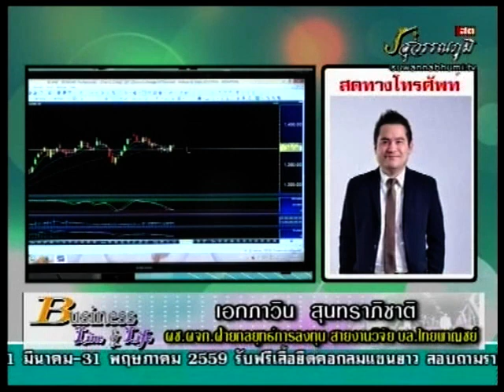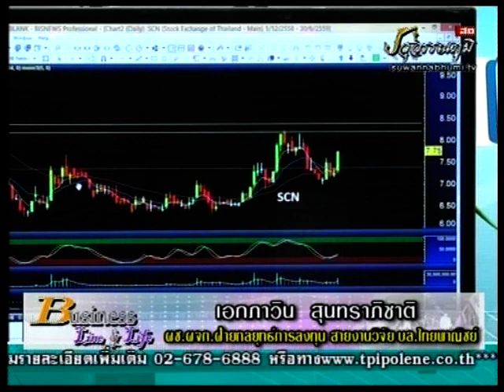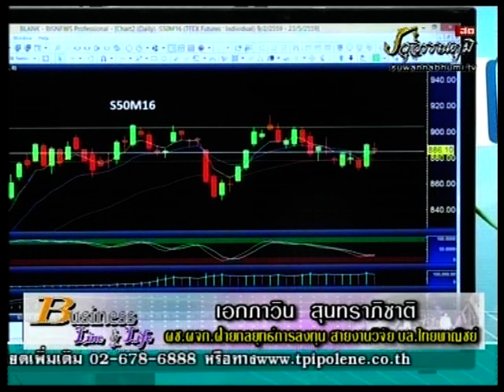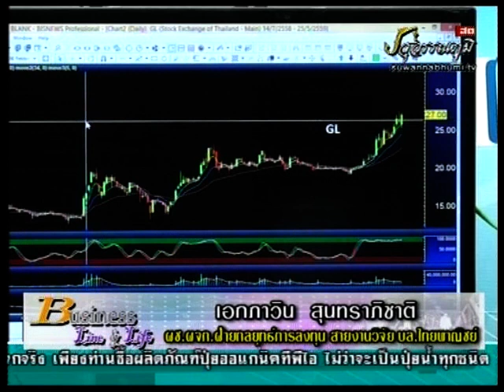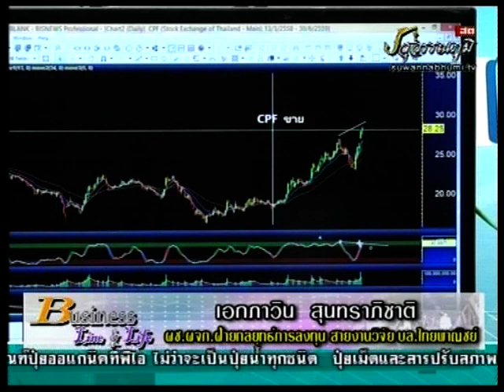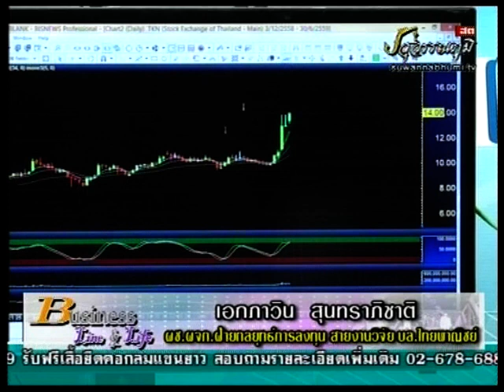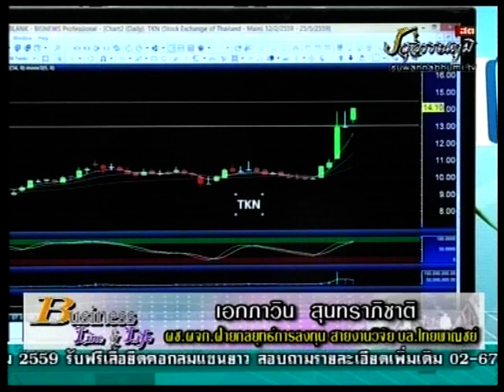เอกภาวิน สุนทราภิชาติ 13-5-59 On Business Line & Life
นักกลยุทธ์การลงทุน สายงานวิจัย บริษัท หลักทรัพย์ไทยพาณิชย์ แนะนำ LIT SEAFCO SCN